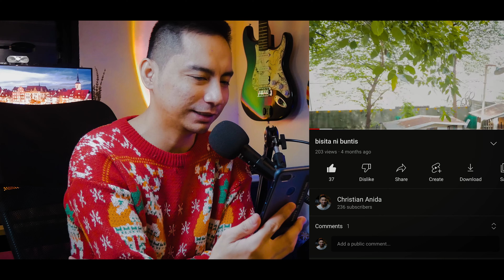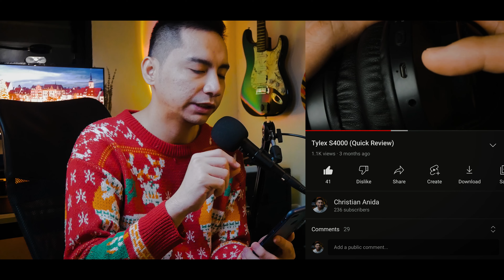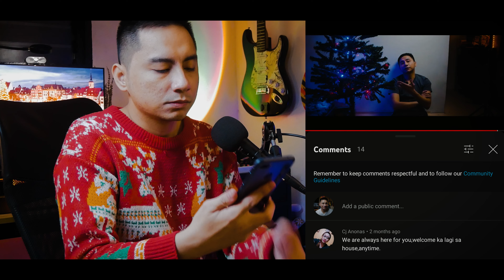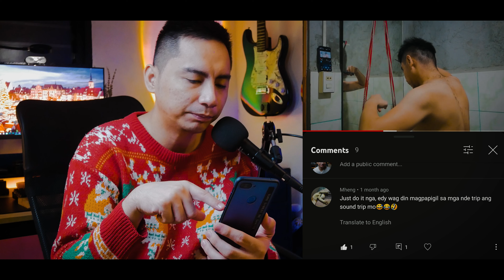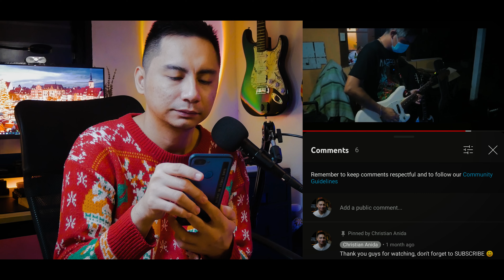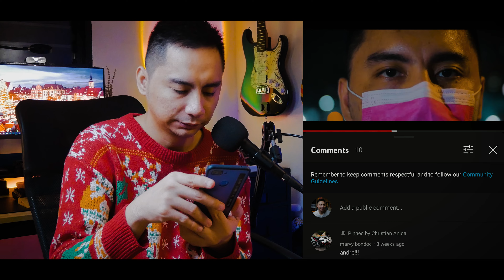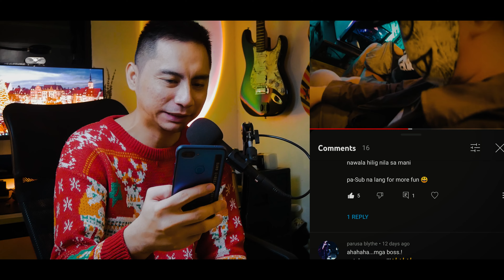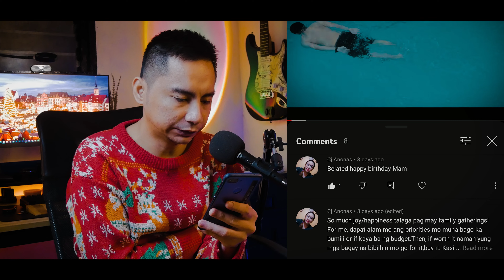Being happy in the WORST year of my life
My 2021 Recap, salamat sa mga nakasama ko this year :)